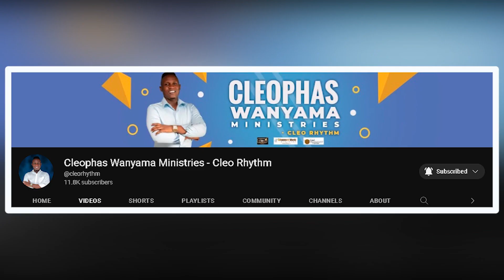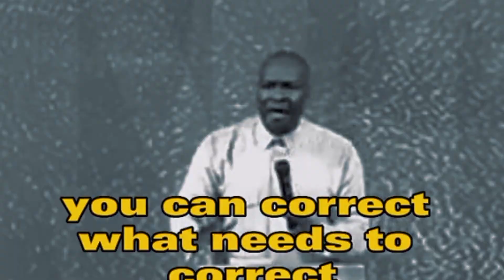APOSTLE JOSHUA SELMAN SHUTS DOWN PASTORS WHO ATTACK OTHER MINISTRIES ( PST EZEKIEL, PST LAI )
Account name: Cleophas Wanyama
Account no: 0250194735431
Swift code: EQBLKENA
Branch: Moi Avenue.
Mombasa, Kenya.

Mombasa, Kenya.